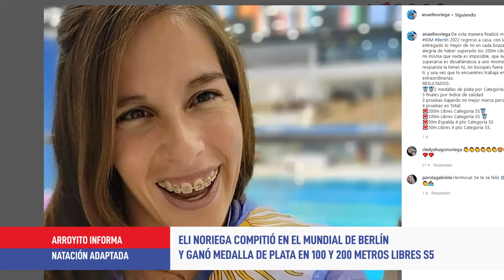Natación adaptada: Eli Noriega obtuvo dos medallas en el mundial Berlín 2022